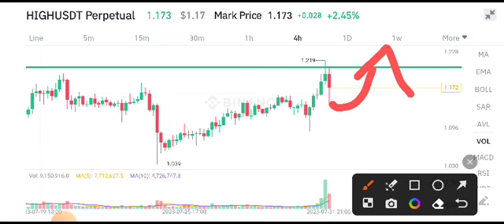High coin Today News! HIGH Coin Price Prediction